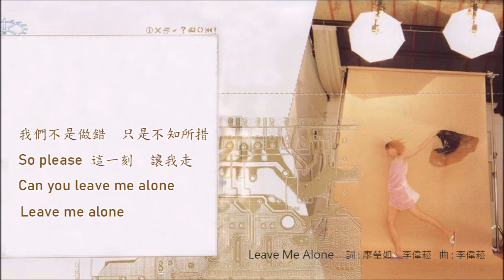孫燕姿《孫燕姿》同名專輯_10 .Leave me alone [動態歌詞]